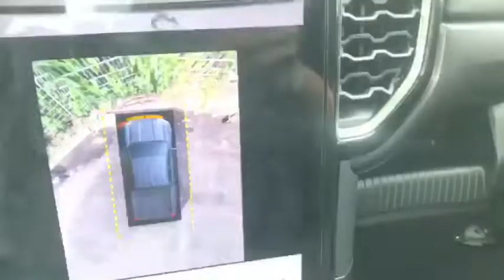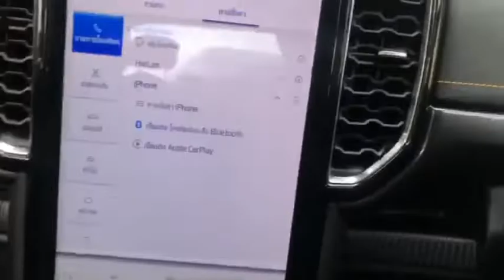พาชมวิธีปิดเซ็นเซอร์หน้า NextGenWILDTRAK :Car GURU By Setthi :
Car GURU By Setthi : พูดคุยเรื่องฟอร์ดฉบับบภาษาชาวบ้านกับอาจารย์เศรษฐี